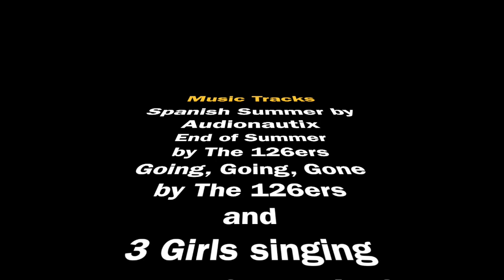Angel Island Picnic (2017)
Group outing to Bay Area's Angel Island on a beautiful early October day. Perfect day for a picnic.